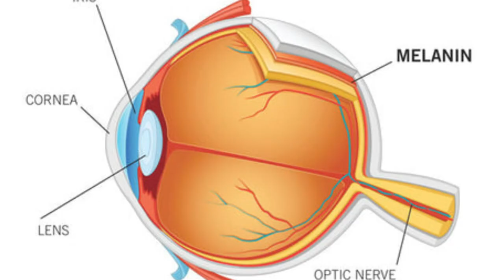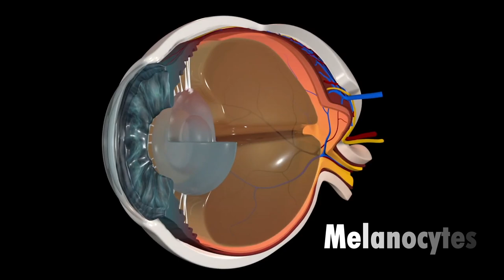Africans with Blue Eyes | Rarest Eye Colors in Africans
The reasons why certain Africans and this African tribe in particular have the rarest blue and green eye colors apart from the usual brown eyes, dark brown eyes and black eyes are fully decoded in this video.

Africans with Blue Eyes | Rarest Eye Colors in Africans Decoded

Rarest Eye Colors in Africans Decoded | Africans with blue eyes | African Tribe

Africans having blue eyes is very rare in the larger African population but is somewhat common in certain tribes as shown in this video due certain genetic mutations and evolutionary selections.

blue African eyes | green African eyes | African eye | African eye colors | rare African eye colors | African tribe | rare eye colors in Africa | rare eye color in Africa | African with blue eyes